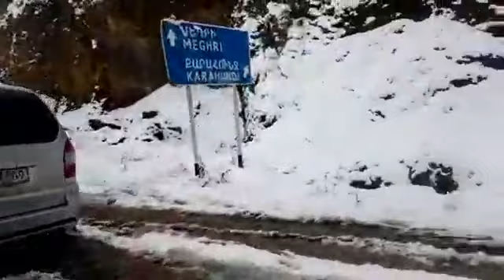Սյունեցիները դարձյալ փակել են միջպետական ճանապարհը